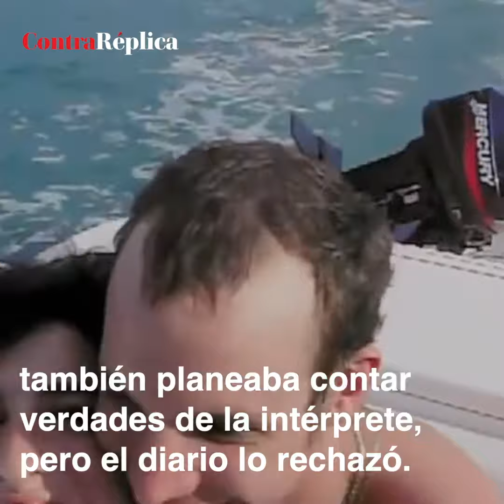Ni muerta puede descansar Amy Winehouse: su ex novio intentó vender sus fotos íntimas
El ex novio de Amy Winehouse, Blake Fielder-Civil intentó lucrar con la imagen de la cantante al ofrecer a un medio de comunicación fotografías íntimas.